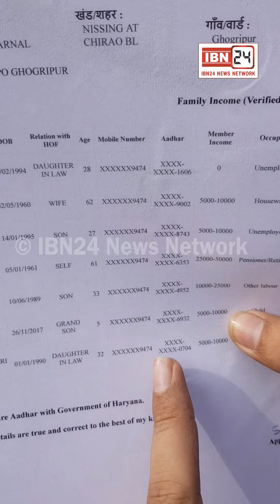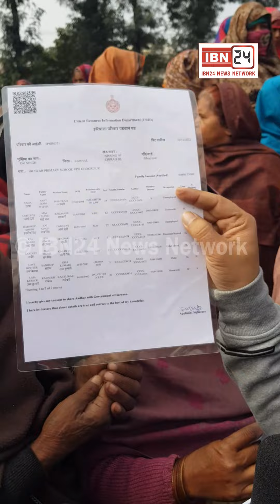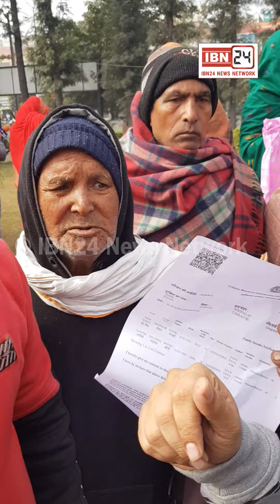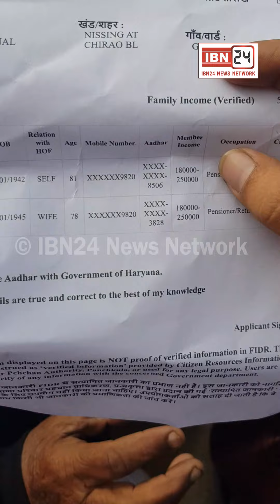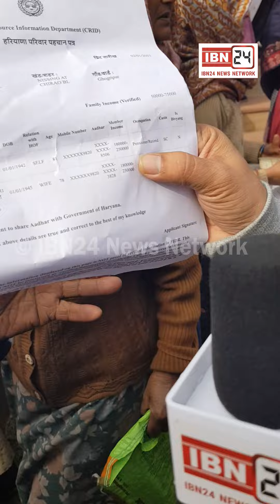फैमिली आईडी मामले में 80 साल के बुज़ुर्ग पति - पत्नी की सैलेरी देख उड़ जाएंगे होश, दुखी लोगों ने कहा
फैमिली आईडी मामले में 80 साल के बुज़ुर्ग पति - पत्नी की सैलेरी देख उड़ जाएंगे होश, दुखी लोगों ने कहा अब तो हमने सरकार बदलने का बना लिया है मन